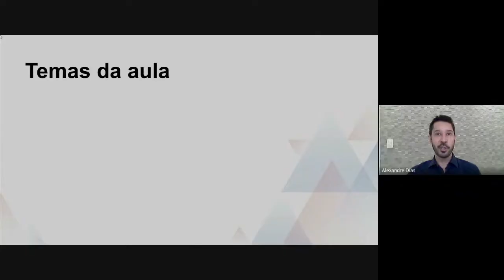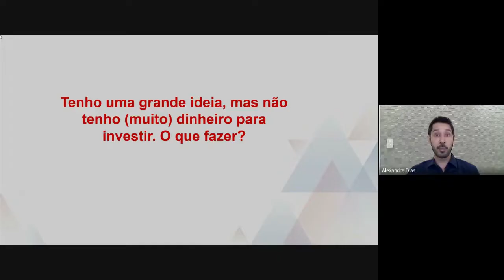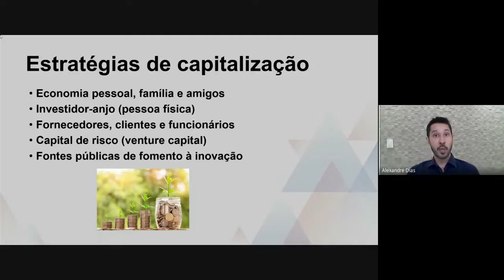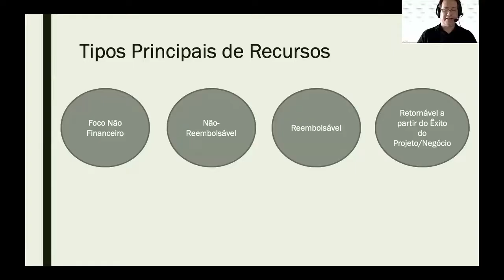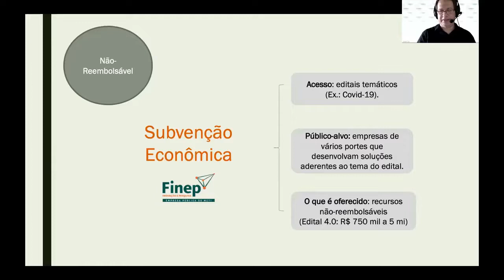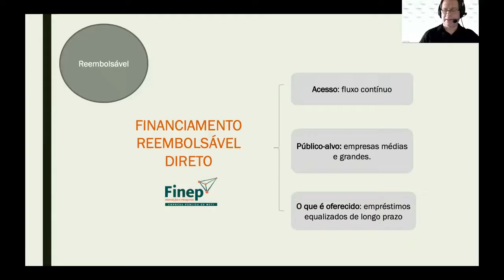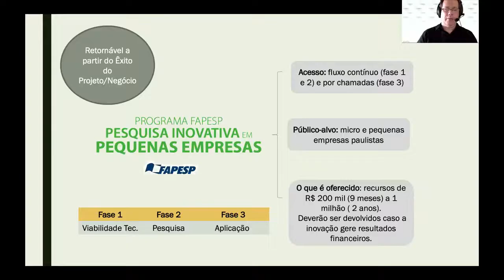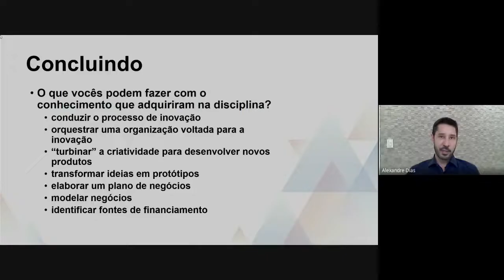Gestão da Inovação e Desenvolvimento de Produtos - Fontes de financiamento para projetos inovadores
univesp.br
Eixo de Computação
Univesp - Universidade Virtual do Estado de São Paulo
Professor: Alexandre Aparecido Dias